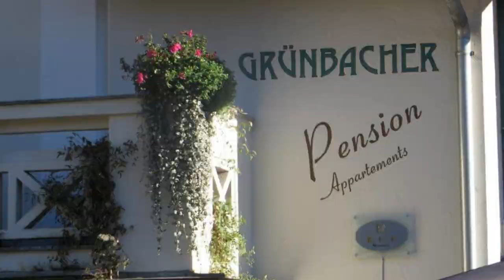Pension Grünbacher, Falzes, Italy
About Property:
Family-owned Pension Grünbacher is located in Falzes, 13 km from the closest ski lift of the Plan de Corones ski area. It features a sauna, a furnished garden, and free Wi-Fi throughout.
The apartments in Alpine style offer a balcony with mountain views, a flat-screen TV, and a private bathroom with a hairdryer. An electric kettle and a toaster are available on request.
The Grünbacher’s restaurant includes a bar and serves traditional South Tyr...
Property Type: Hotel
Address: Via Ausser 2 / Aussergasse 2, 39030 Falzes, Italy
Searching For
1. Pension Grünbacher - Falzes - Italy
2. Pension Grünbacher - Falzes - Italy Address
3. Pension Grünbacher - Falzes - Italy Rooms
4. Pension Grünbacher - Falzes - Italy Amenities
5. Pension Grünbacher - Falzes - Italy Offers and Deals
Audio Credit:
Track Title: Subway Dreams
Artist: Dan Henig